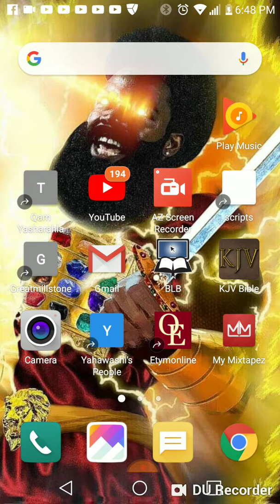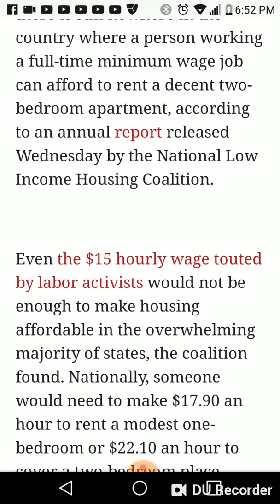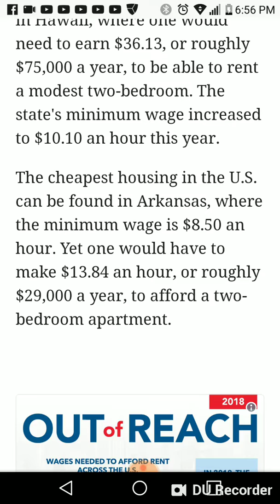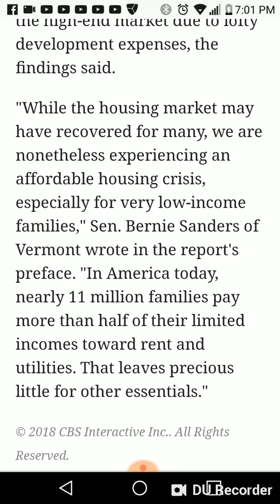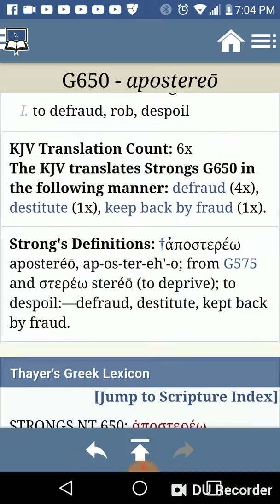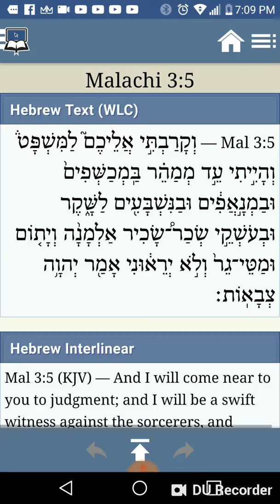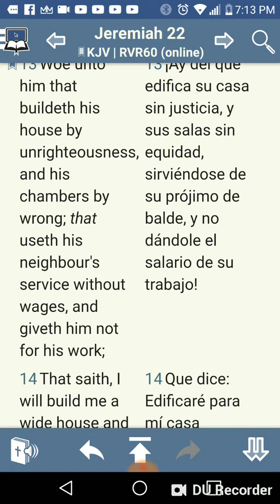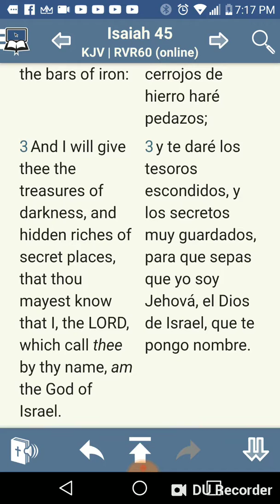Minimum wage doesnt cover it